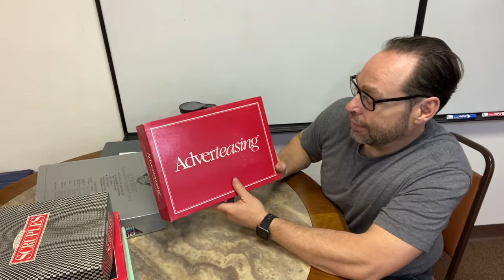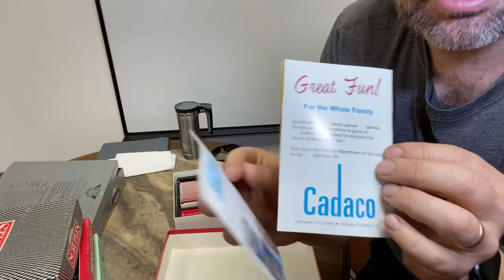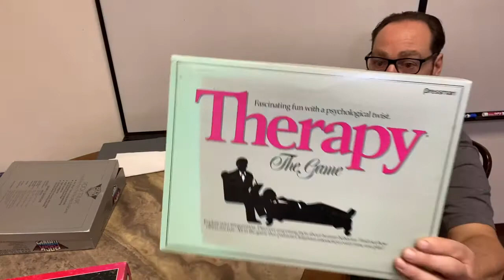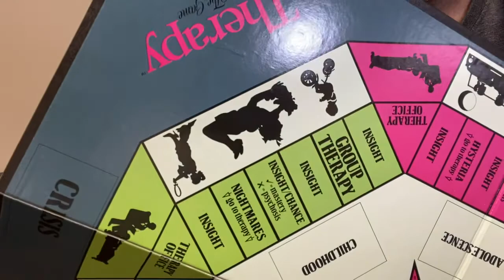The Oldest Board Games (l own)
Going thought some of the oldest games I own. All the way back to the late 80's!